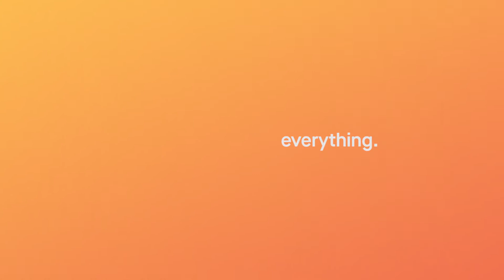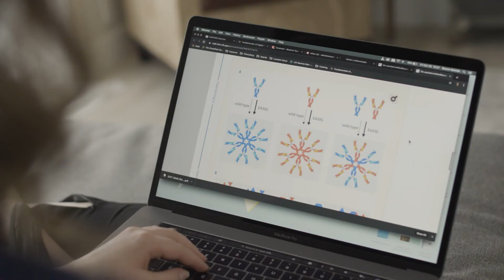Anthem Video: Science Changes Everything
From the smallest moments each day to transformational moments that alter the course of our life, science changes our experience. It’s ever-present. It’s the foundation for human progress and the key to solving many of humanity’s biggest problems.

For nearly a century, Scripps Research has led the way in scientific innovation. Our global impact can be felt in theses personal stories of lives changed by science and stories of science changing life itself.

Because science changes everything.